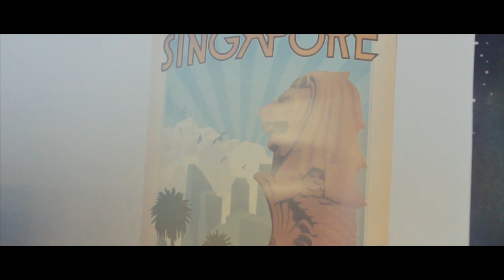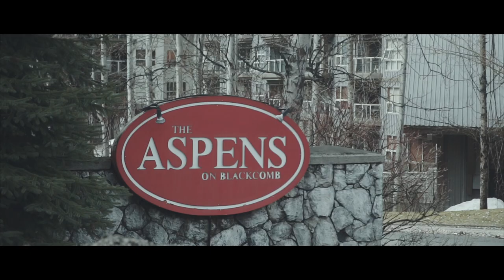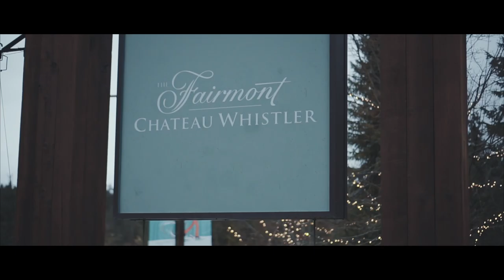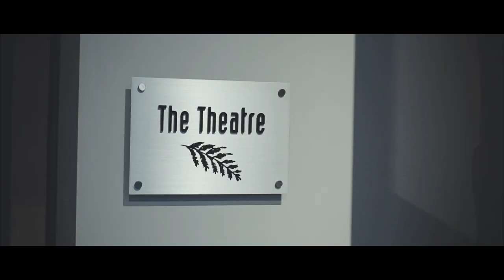Erin & Alex | Whistler Wedding | Paul Cameron Productions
Erin & Alex tied the knot in an extremely personal and unique way with a destination wedding in their one of their favourite fairy tale locations: Whistler, Canada. Their wedding featured a being wed by a Jedi at the famous Stone Circle in the village, a cocktail reception with all of their favourite movie paraphernalia, a luxurious dinner at the Fairmont, and a private screening of one of their favourite flicks at the Squamish Cultural Centre. What a special day!